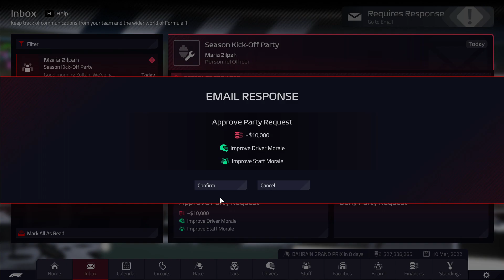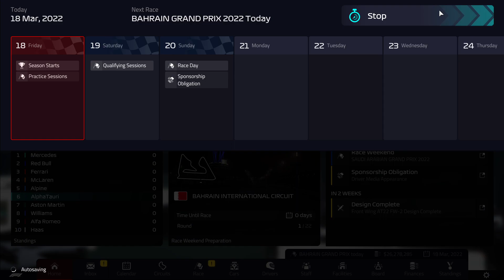F1 Manager 2022 KARRIER | -Csapatválasztás, szabadedzések ! #01 | Bahrein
Sziasztok.
Ebben az első részben elkezdjük a  szabadedzést és megpróbáljuk beállítani a kocsit :)

Jó szórakozást!

A vas:
Ház: ZALMAN S2 fekete
VGA: PALIT GeForce GTX 1650 4GB GDDR6 GamingPro PCIE
Alaplap: ASROCK H470M-HDV
PROCI: INTEL Core i5-10400F 2.90GHz
Memória: Kingston Fury 16GB Beast DDR4 3200MHz
Táp: COOLERMASTER MWE Bronze 550W V2

Kormány : Logitech G29
Fejhallgató: Kingston HyperX Cloud 2